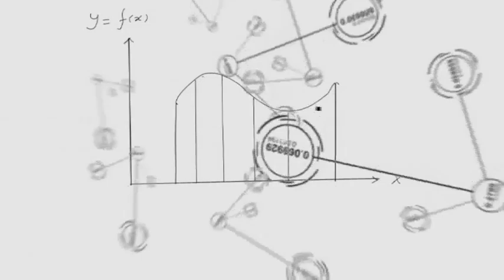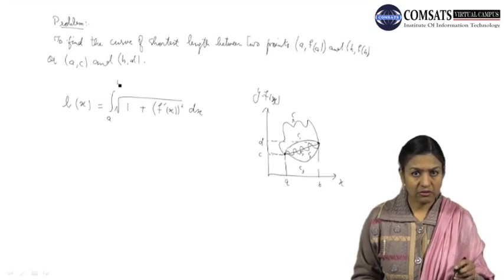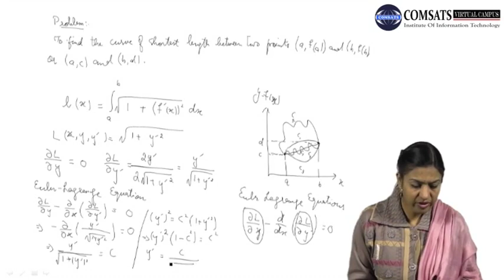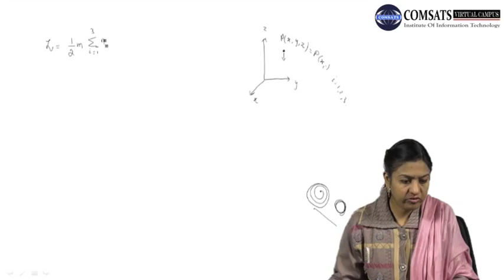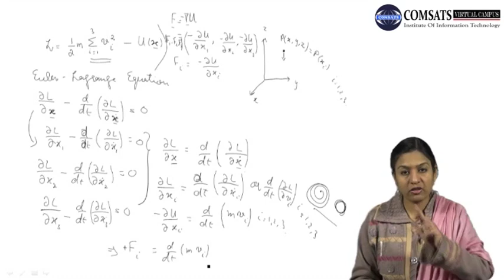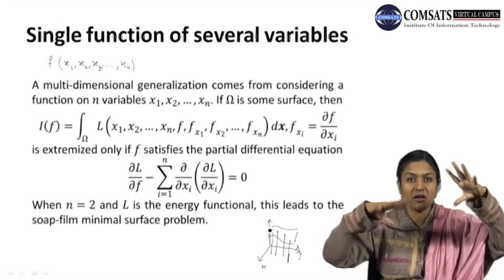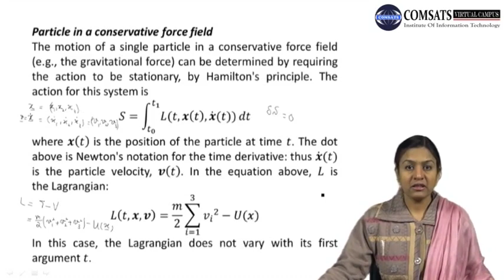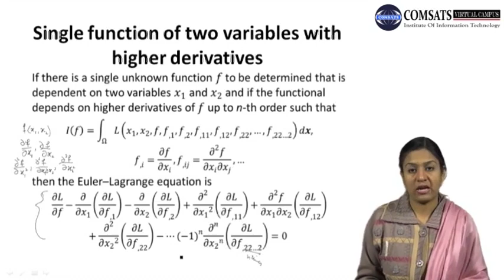Euler-Lagrange Equations |Analytical Dynamics in Hindi Urdu MTH382 LECTURE 20